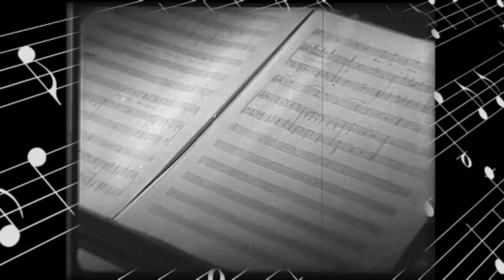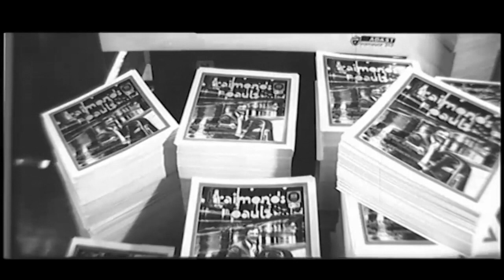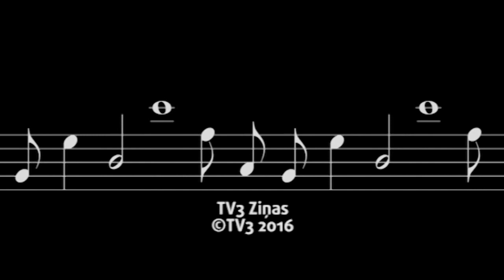Raimonds Pauls - Kāpēc man dziedāt svešu dziesmu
Raimonds Pauls - Kāpēc man dziedāt svešu dziesmu 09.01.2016 TV3 raidījums